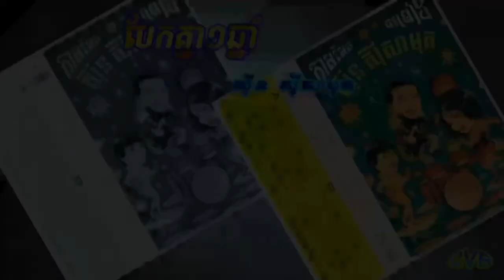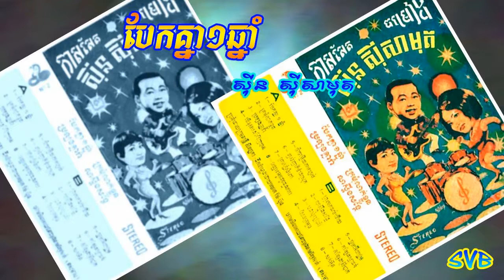Baek Knea 1 Chnam / បែកគ្នា១ឆ្នាំ - ស៊ីន ស៊ីសាមុត